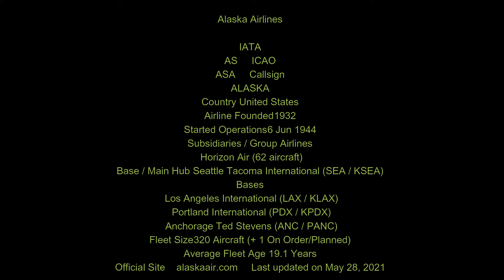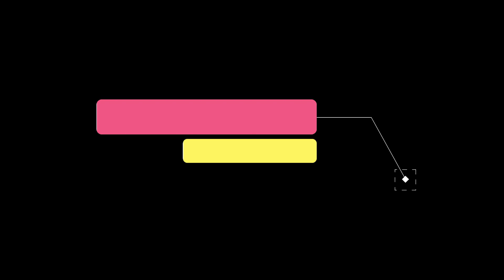ALASKA AIRLINES FLEET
Alaska Airlines

IATA
AS ICAO
ASA Callsign
ALASKA
Country  United States
Airline Founded 1932
Started Operations 6 Jun 1944
Subsidiaries / Group Airlines
 Horizon Air (62 aircraft)
Base / Main Hub  Seattle Tacoma International (SEA / KSEA)
Bases
 Los Angeles International (LAX / KLAX)
 Portland International (PDX / KPDX)
 Anchorage Ted Stevens (ANC / PANC)
Fleet Size 320 Aircraft (+ 1 On Order/Planned)
Average Fleet Age 1 9.1 Years
Official Site alaskaair.com Last updated on May 28, 2021

CREDITS

WIKIPEDIA